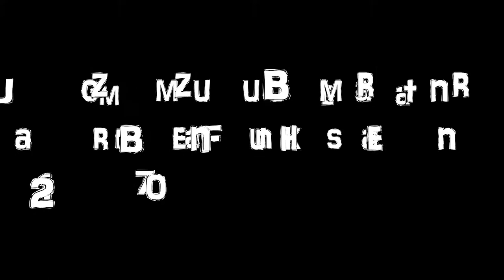Bauernmarktumzug 2017 Bad Frankenhausen Luther/Müntzer Aufführung